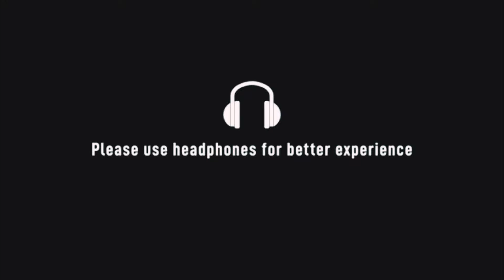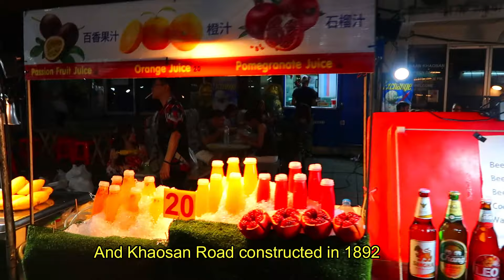When Indian Meets Korean Girl | Bangkok Khaosan Road Wild Party Life | Thailand | Explore With Bavin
"When Indian Meets Korean Girl" Explore With Bavin's Episode 15 - Bangkok Khaosan Road Party Life.

Khaosan Road is a short street in Central Bangkok. Nearest to Wat Arun Temple. The walking street is all about Shopping & Partying all night long.